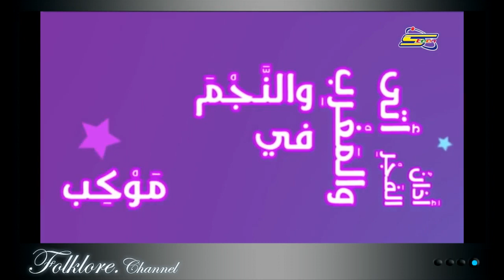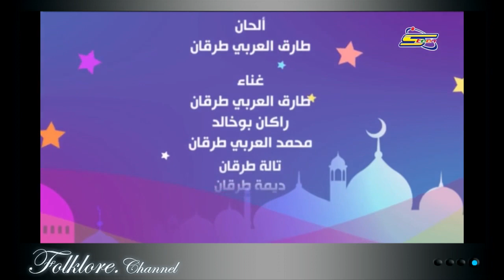رمضــــان || قناة سبستون